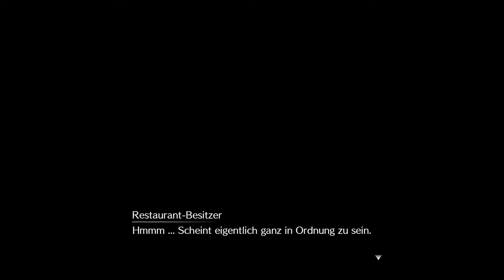FF7 Remake 🗡️40🗡️ Cloud der Sanitäter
Mako ist die Lebensenergie des Planeten, die der Shinra-Konzern mit seinen Reaktoren gnadenlos ausbeutet. Die Widerstandsgruppe Avalanche möchte das verhindern und heuert den Ex-SOLDATEN Cloud Strife an, damit er sie bei einem Anschlag auf einen von Shinras Mako-Reaktoren unterstützt.
Nach dem ersten Bombenangriff wird Cloud von Erinnerungen und Halluzinationen an Sephiroth heimgesucht, einen mysteriösen und mächtigen ehemaligen hochrangigen SOLDAT.
Die Rettung des Planeten beginnt.
Titel: Final Fantasy 7 Remake
Plattform: Playstation 4
Genre: Rollenspiel - Adventure
Entwickler: Square Enix